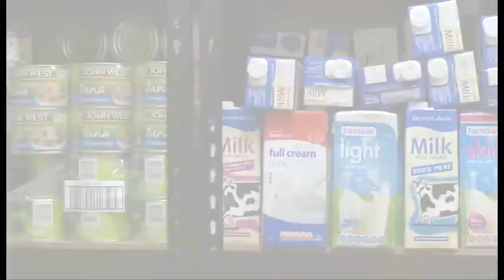Bayside Church Emergency Food 2011 Promo